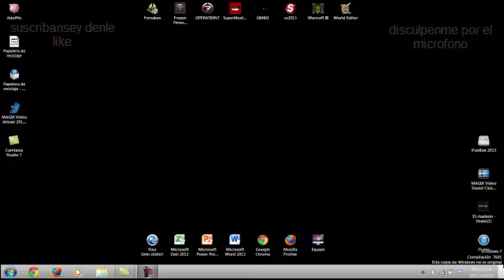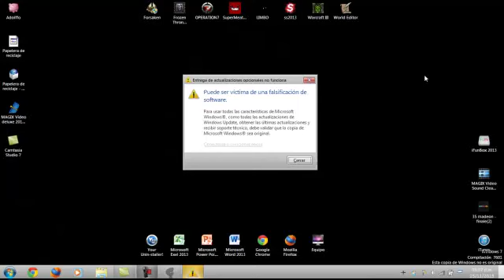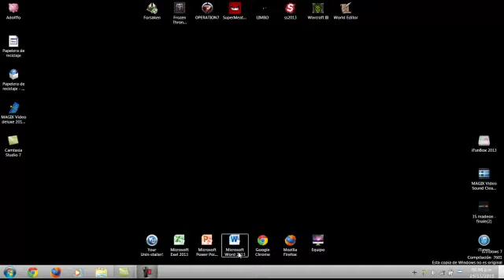inicio del canal xddddddddddddddddddddddddd